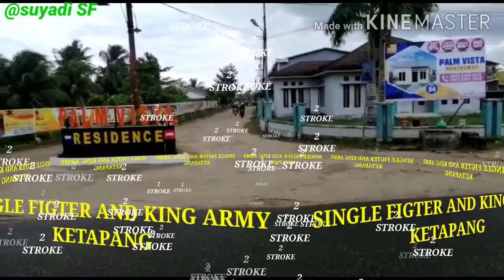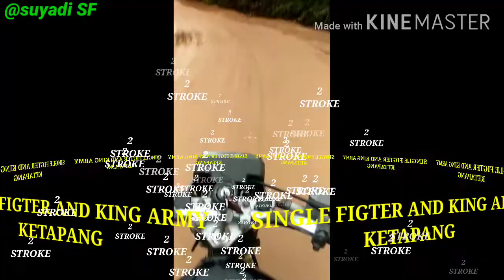21 September 2020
SINGLE FIGTER KETAPANG...👆👆👆